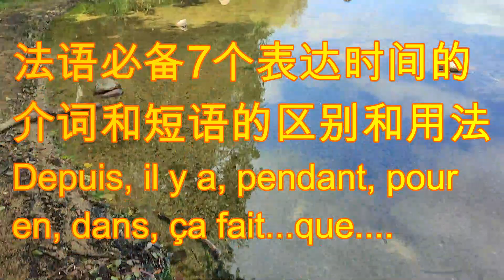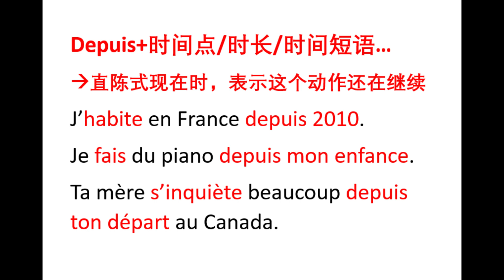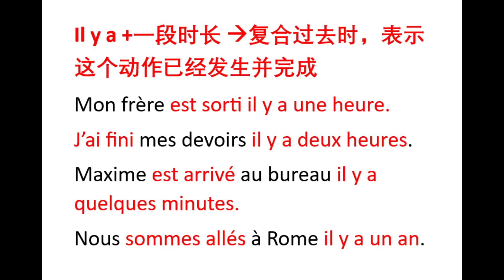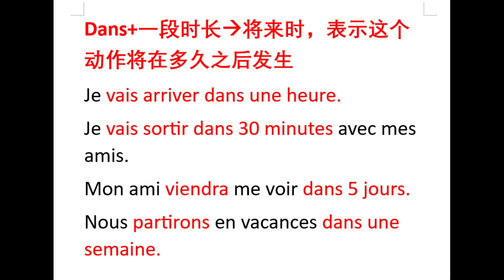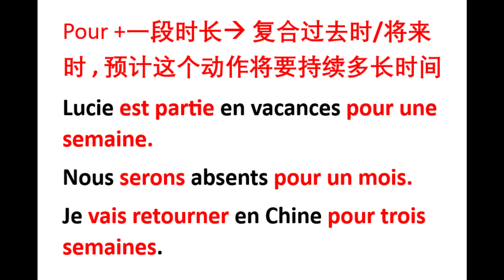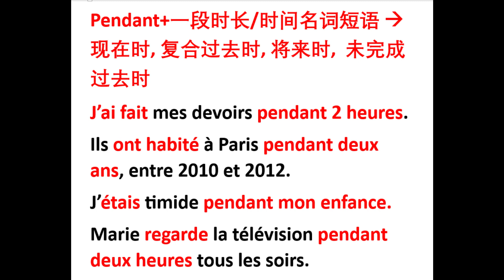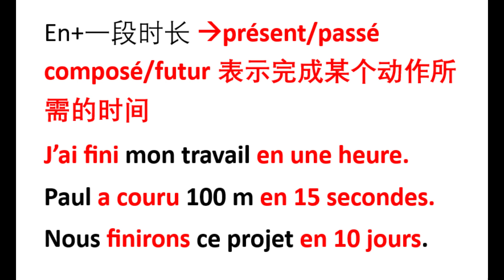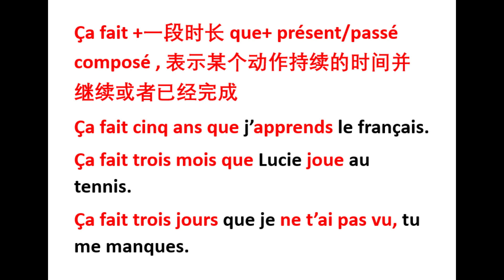法语必备7个表达时间的介词和短语的区别和用法, 法语学习，实用法语，法语教学，法语时间表达，法语介词